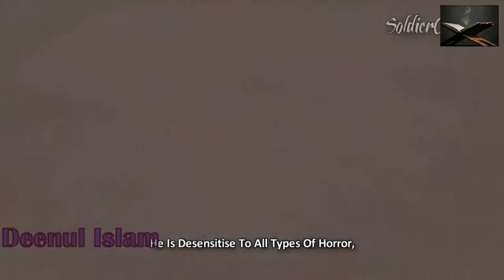Hellfire Jahannam ┇ Must Watch ┇ The Daily Reminder ┇